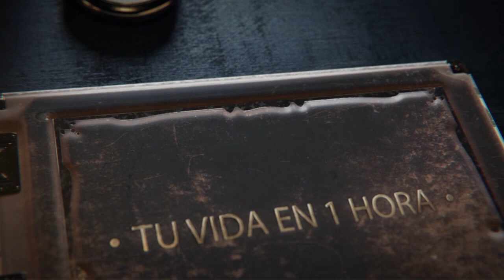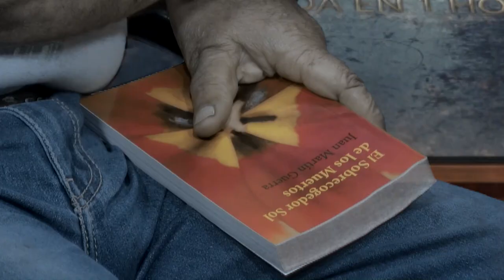Tu Vida en 1 hora programa 42 Juan Martin Guerra